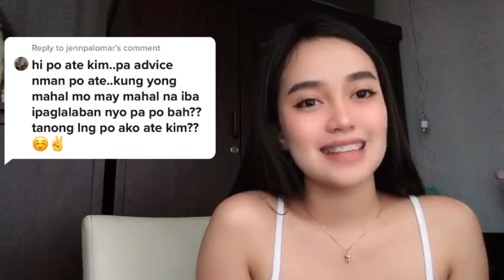ANSWERING RANDOM QUESTIONS FROM TIKTOK!! |kim ilagan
i

PS. Sorry I'm not that good when it comes in filming and editing my vids! but believe me I'm trying my best hahahah